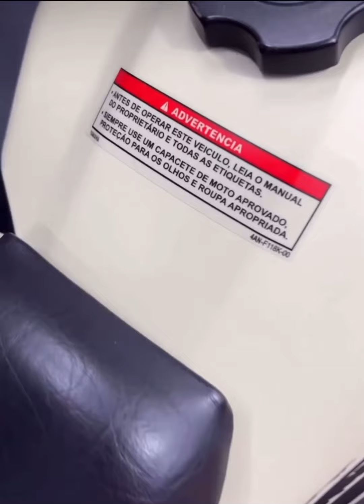😱LAS mejores MOTOS -MODIFICADAS DT 125cc@elpepeoficial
Este video trata de los DT 125cc última generación